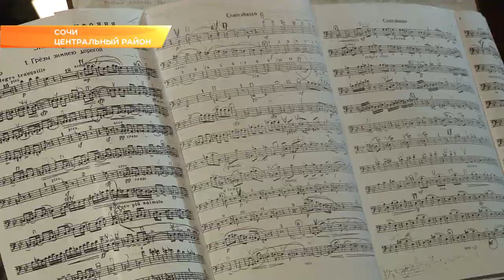В Сочи прошли съемки немецкого мюзикла. Новости Эфкате Сочи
В съемках мюзикла “Die Deutsche lieder” в Зимнем театре принял участие Сочинский симфонический оркестр.

Работа над проектом «Немецкие песни» ведется 6 лет и только в этом году он дошел до стадии реализации. Решение о съемках мюзикла в Сочи было принято несколько месяцев назад, после знакомства главного организатора с записями концертов Сочинского симфонического оркестра. Вот только когда точно состоятся съемки, стало известно накануне.